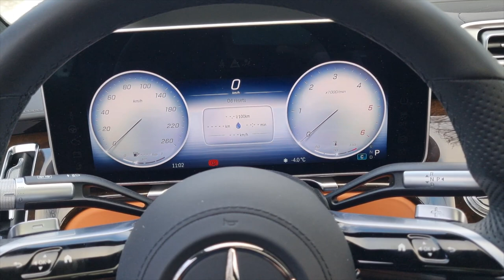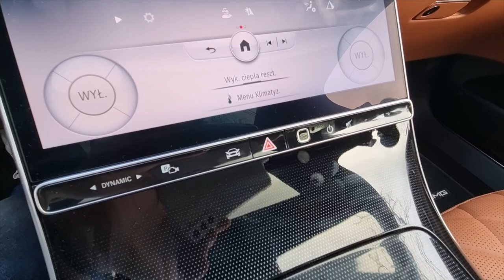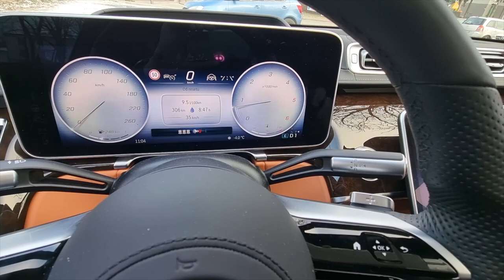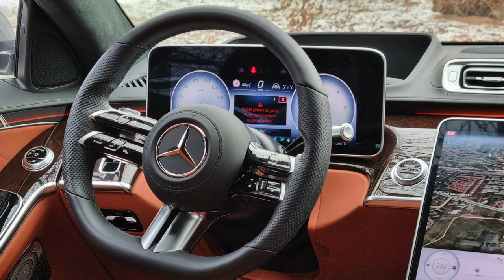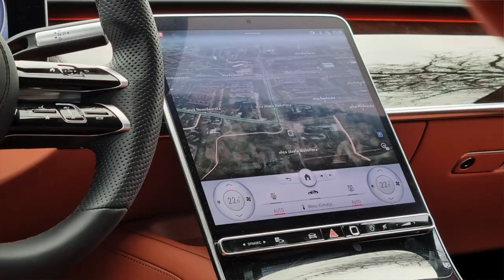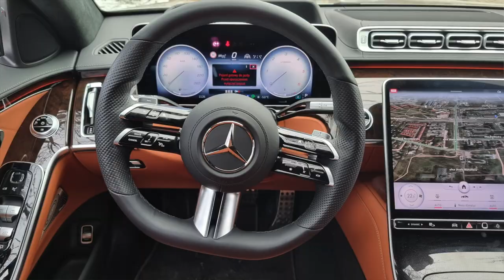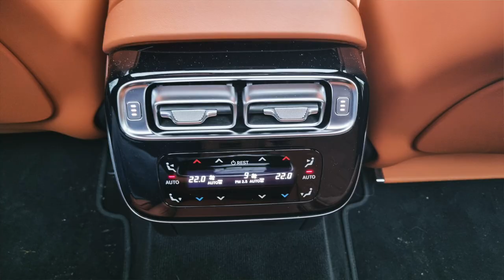Mercedes-Benz S400d 4Matic | And still...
Bohater odcinka: Mercedes-Benz Klasa S s400d 4Matic 2021

Nowa Klasa S od Mercedesa to samochód wyznaczający standardy. Komfortu, luksusu i wyposażenia. Zapraszam na prezentację i premierową jazdę.

Samochód użyczył salon: MB Motors | Piaseczno